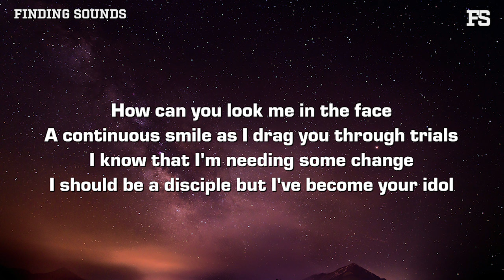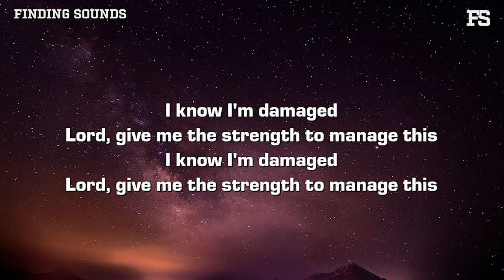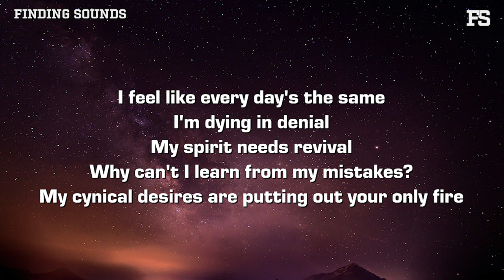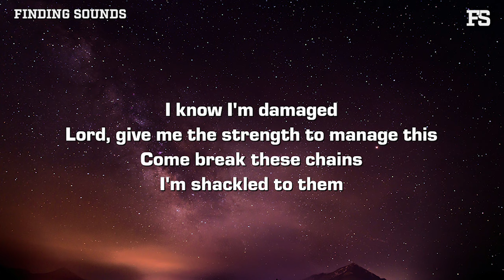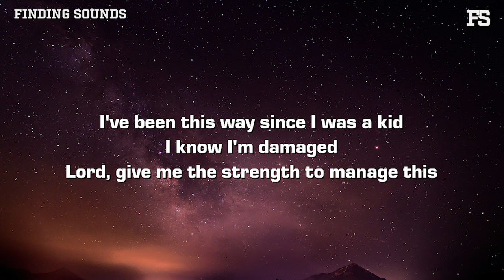Munn & Brett Seper - stumbling block (Lyrics)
Lyrics:

[Verse 1: Brett Seper]
How can you look me in the face
A continuous smile as I drag you through trials
I know that I'm needing some change
I should be your disciple but I've become your idol

[Chorus: Brett Seper]
I'm tired of being your stumbling block
I know I need to stop, but I can't get myself to quit
I know I take more than I give
I've been this way since I was a kid
I know I'm damaged
Lord, give me the strength to manage this

[Verse 2: MUNN]
I feel like every day's the same
I'm dying in denial
My spirit needs revival
Why can't I learn from my mistakes?
My cynical desirеs are putting out your only fire

[Chorus: Brett Seper & MUNN]
I'm tired of bеing your stumbling block
Come break these chains
I'm shackled to them
In Jesus' name I'm asking you